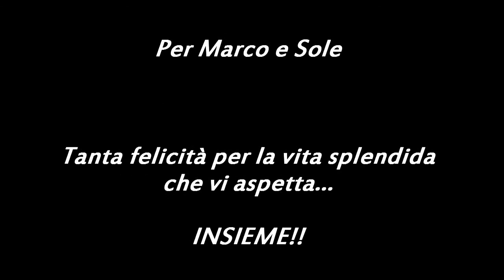Intervista doppia Marco & Sole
18 luglio 2015 - Marco e Sole sposiiiiiii!